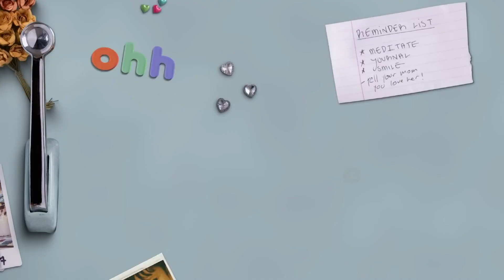Top 50 Song of The Week : February 12, 2023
Hello à tous, voici le petit top de la semaine, (avec un peut de retard) qui est bien sur très personnel !
Hello everyone, here is the little top of the week, (a bit late) which is of course very personal !